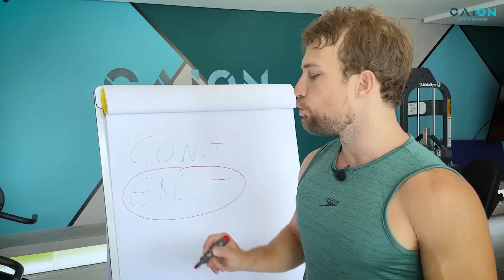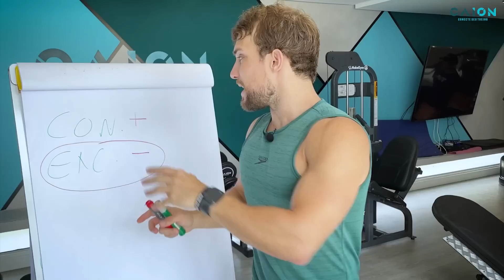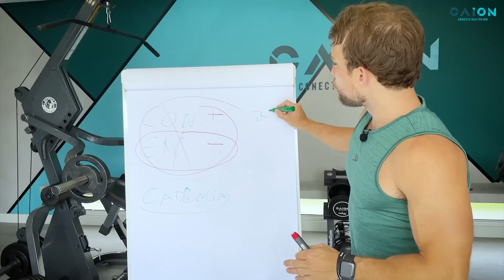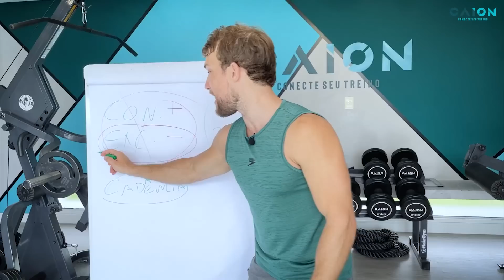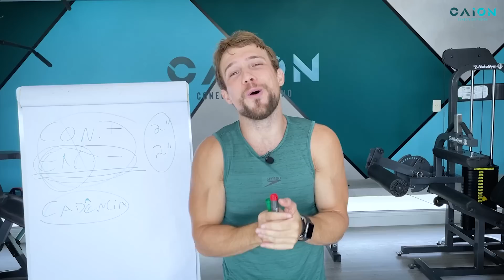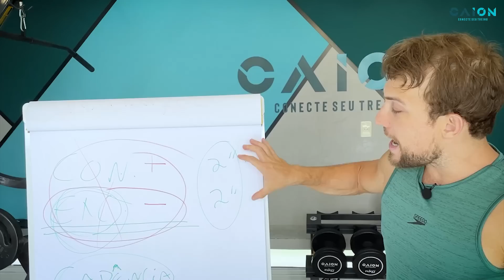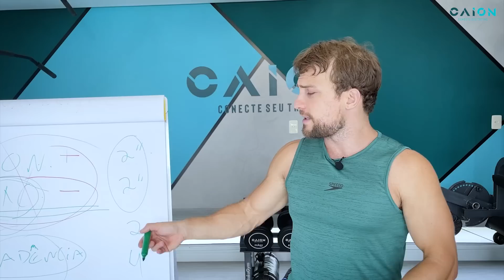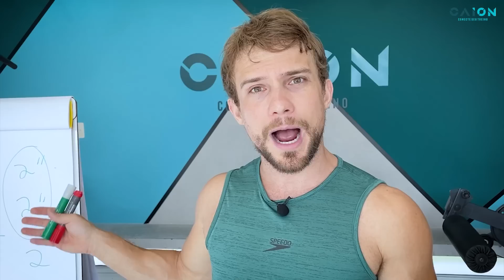Como ter mais resultados nos treinos em casa ou academia | Fazer os exercícios rápidos ou devagar?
Como você faz seus exercícios? O movimento de “levantar e abaixar o peso” é rápido ou devagar?

Nesse vídeo eu explico a importância de “abaixar/descer o peso mais devagar”, vejo muita gente fazendo os exercícios com pressa, e isso acaba atrapalhando os resultados.

Você sabia o conceito dessa fase excêntrica do movimento? Comenta aí… ⤵️
Quer saber mais sobre meu programa Personal Online?